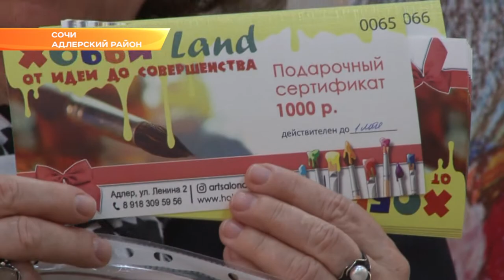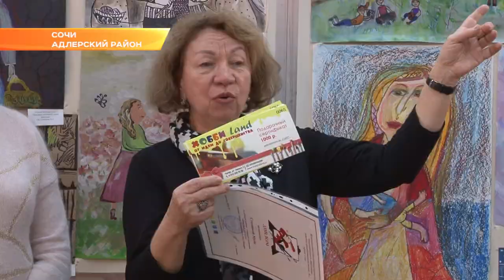Сочинцы присоединились ко Всероссийской акции «Крылья ангела». Новости Эфкате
Это конкурс рисунков среди детей из многодетных семей, посвященный Дню матери.

Участниками акции «Крылья ангела» стали ученики адлерской художественной школы. Ребята рисовали своего ангела-хранителя, который олицетворяет доброту, любовь и заботу, так же, как и мама. Поэтому на рисунках — мамы, с крыльями и без, но в каждой работе, образ один — оберегающая своего ребенка мама.

Акция проходила в два этапа: работа над рисунками и выставка. На нее пригласили одного из инициаторов акции, депутата Городского Собрания Сочи Анжелу Селюкову. Она приняла участие в награждении победителей и вручила ценные для художников подарки: сертификаты на приобретение принадлежностей для рисования.